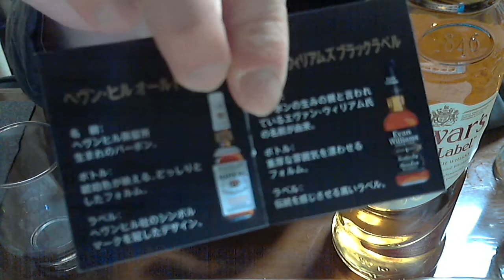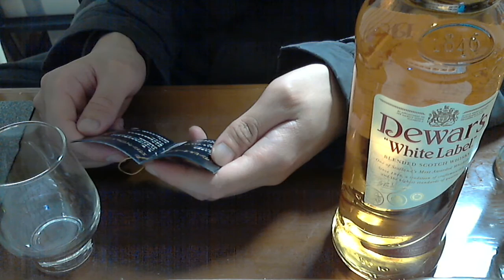酒好きな俺の飲酒動画 part542 デュワーズ ホワイトラベル